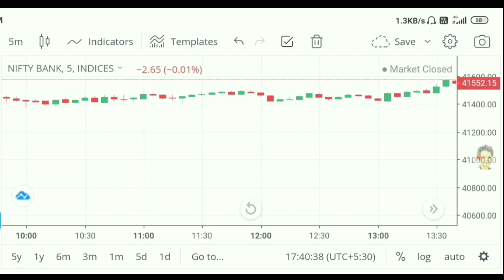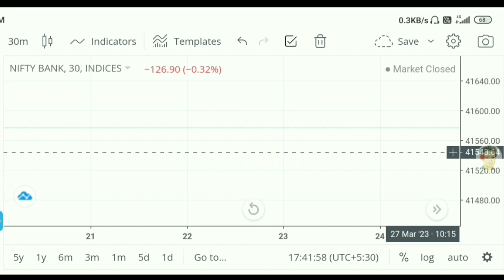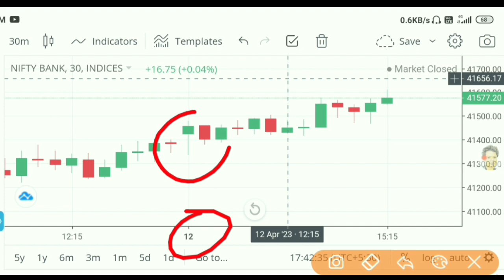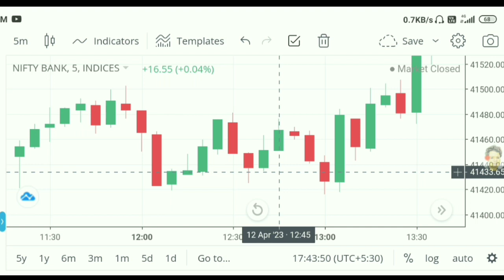Tomorrow Market Prediction | Nifty & Banknifty कल KYA होगा? || Option Trading || Share Market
Tomorrow Market Prediction | Nifty & Banknifty कल KYA होगा? ||

Option Trading || Share market basis knowledge for beginners || Businessman Rambabu

stock market profit status
stock market shorts
share market
today profit share market
share market shorts
nifty 50 tomorrow prediction
money status
trading profit status
stock market short video
stock market in hindi
trading short video
shear market in hindi
stock market
today nifty 50 prediction
intraday trading
option trading
trading
nifty profit
share marketing
share market reels
shear marketing in hindi
live trading
profit status
sher marketing kaise kare
today bank nifty status
trading shorts
trading for shorts
trading for beginners
bank nifty short video